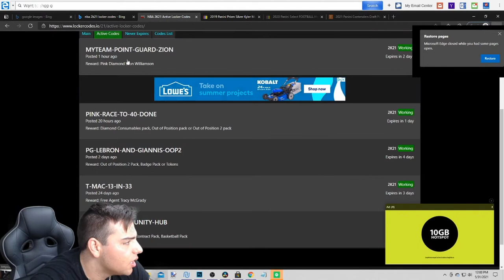INSANE NEW FREE PINK DIAMOND PG ZION CODE! + MT MARKET CRASH! | NBA 2K21 MY TEAM